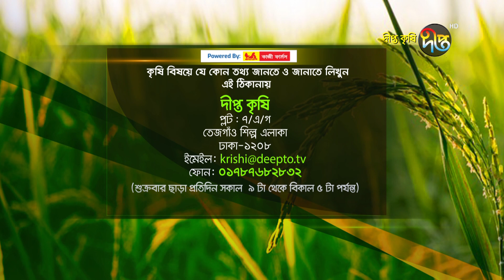২০০০ লেয়ার মুরগি দিয়ে শুরু করে খামারে এখন ৮০০০ মুরগি | EP 1202 | DEEPTO KRISHI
২০০০ লেয়ার মুরগি দিয়ে শুরু করে খামারে এখন ৮০০০ মুরগি | EP 1202 | DEEPTO KRISHI